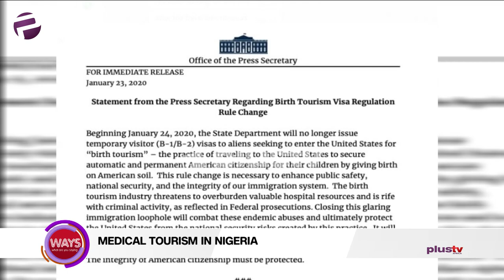Medical Tourism In Nigeria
Dr Babajide Latevi Lawson - Consult Orthopaedic And Trauma Surgeon joined us in the studio.